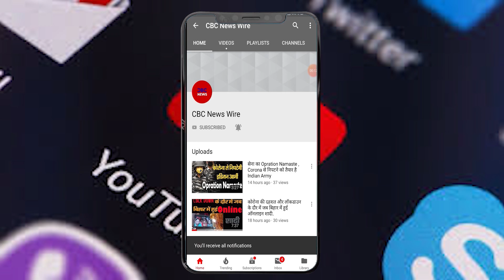कोरोना से 4 महीने के बच्चे की मौत, यह तस्वीर आपको रुला देगी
कहते हैं जनाजा जितना छोटा होता है उतना ही भारी होता है... यह तस्वीर कोरोना संक्रमित उस चार महीने की बच्चे के शव की है जिसकी मौत हो गई। कोरोना ने अब तक देश में 700 से भी अधिक लोगों को मौत की नींद सुला दिया है लेकिन उनमें से यह मौत सबसे अधिक दिल दुखाने वाली है। बच्चे की मौत के बाद उसे अस्पताल के स्वास्थ्यकर्मियों ने दफनाया। इससे भी ज्यादा दर्दनाक यह था कि परिवार का कोई भी सदस्य न बच्चे की मां और न उसके पिता आखिर बार अपनी नन्हीं जान को देख पाए। देश में कोरोना से यह सबसे कम उम्र में मौत का मामला बताया जा रहा है। बच्चे की रिपोर्ट एक दिन पहले ही कोरोना पॉजिटिव आई थी और शुक्रवार सुबह उसकी मौत हो गई।
It is said that the smaller the Janja, the heavier it is… This picture is of the corpse of a four-month-old corona-infected child who died. Corona has so far put more than 700 people to sleep in the country, but among them this death is the most heartbreaking. After the death of the child, he was buried by hospital health workers. Even more painful was that no member of the family nor the mother of the child nor his father could finally see his little life. It is being reported as the youngest death case from Corona in the country. The child's report came Corona positive a day earlier and she died on Friday morning.